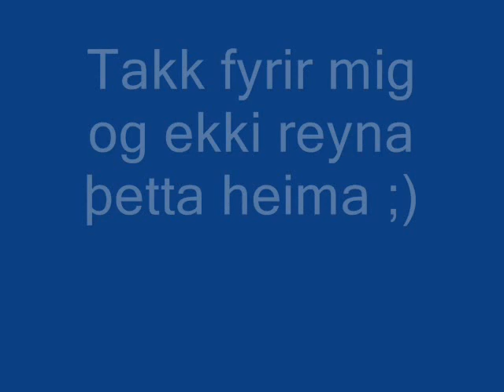GSX-R 1000 2005 short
Prjon